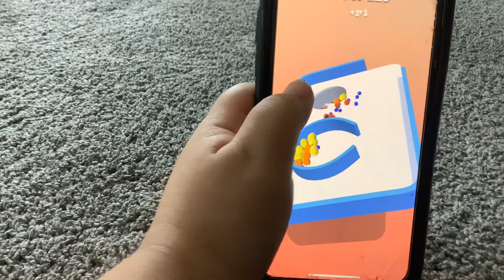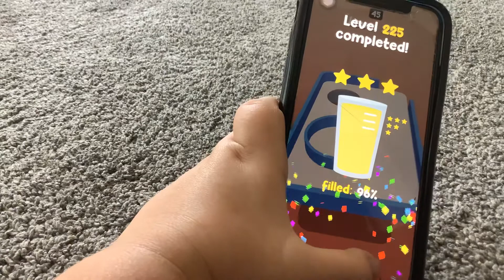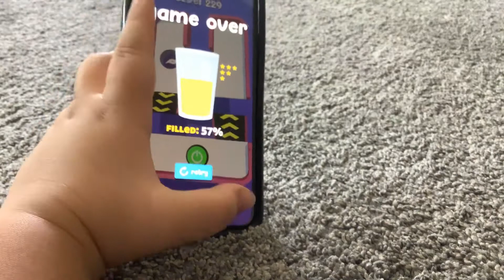Drop Chop game play level 224 - level 230